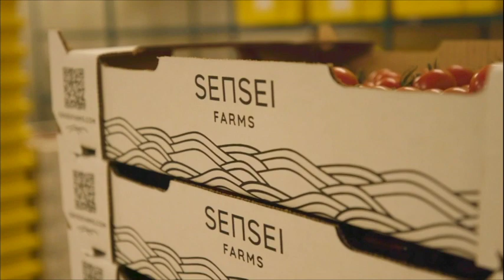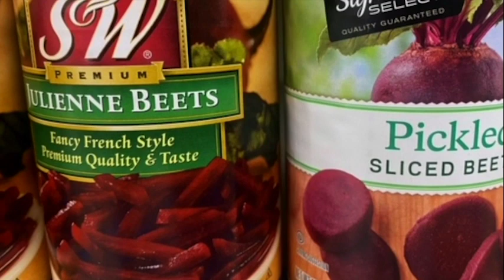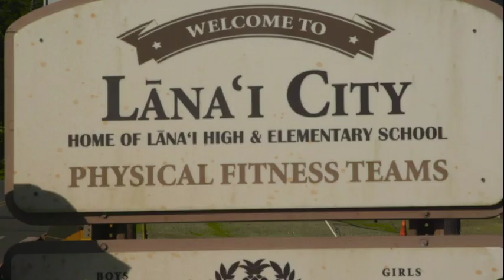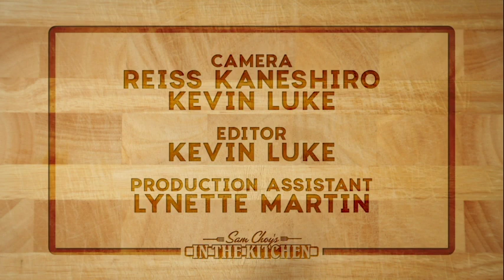Sam Choy's In The Kitchen - Sensei Farms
Uncle Sam and John take a trip to Lanai to visit Sensei Farms and get cooking with CEO Sonia Lo. The combination of fresh produce from Sensei and meats from Lanai gives the boys and Sonia the freshest farm to table experience ever. The access deer dish is totally AHHHmazing.